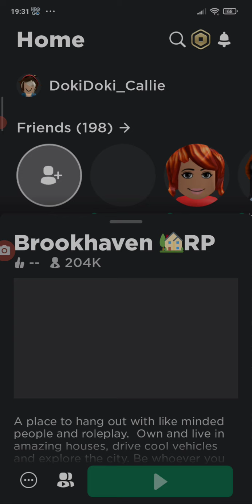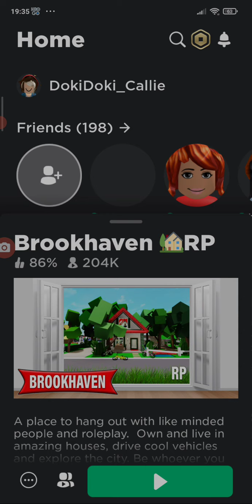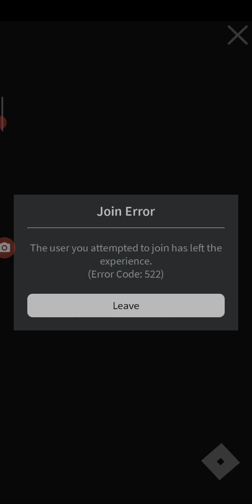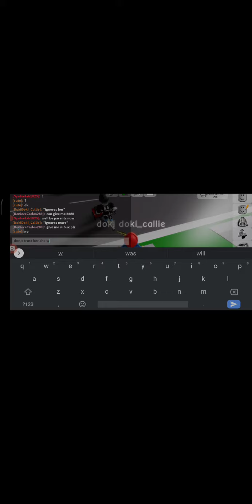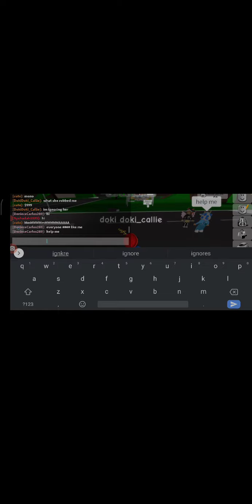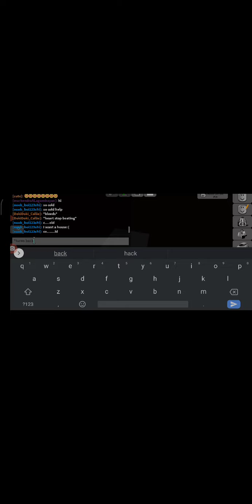doki doki_callie playing brookhaven